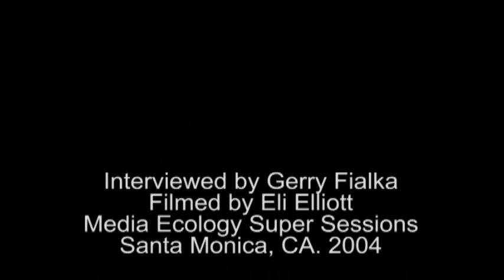"105 Minutes with Mike" : Mike Kelley Interview (Full) 2004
Artist Mike Kelley. 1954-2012. Art, politics, Dali, New York art scene, Koons, reading from print work and more. Interviewed by Gerry Fialka. Filmed by Eli Elliott. 2004. Uploaded Feb. 1. 2012.